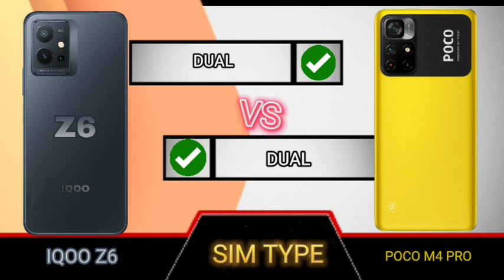iqoo z6 vs poco m4 pro